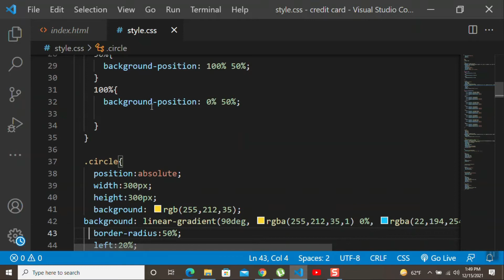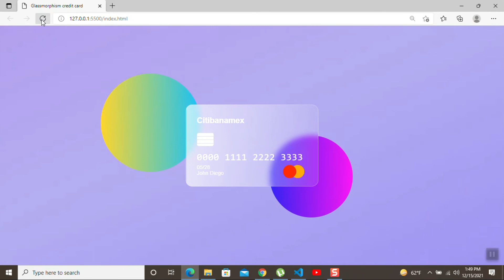Glassmorphism Credit Card | SOURCE CODE